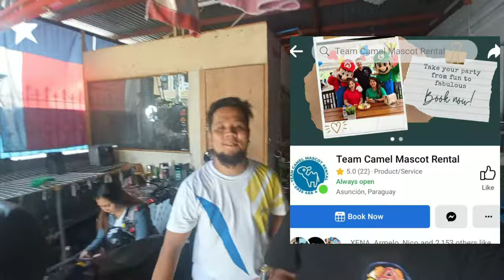Mio sporty repaint to 2tone, Black x Violet 🖤💜🔥